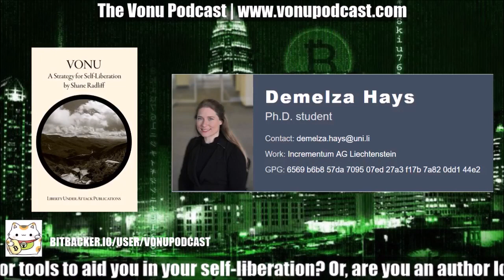TVP #62: “The War is Lost,” But Bitcoin Fixes This with Demelza Hays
On this episode of our crypto-anarchism series, I’m joined by Demelza Hays.

In this discussion, we talk about:

-Liechtenstein/Switzerland as destinations for strategic relocation/perpetual traveling
-Why “the war is lost”
-Her attendance at The Alpach Forum, an event that features prominent economic and political leaders from all over the world, such as the former Chairman of the European Central Bank
-Education alone will not free the world
-How focusing on personal freedom and opting out from fiat currencies can at least increase personal freedom for individuals